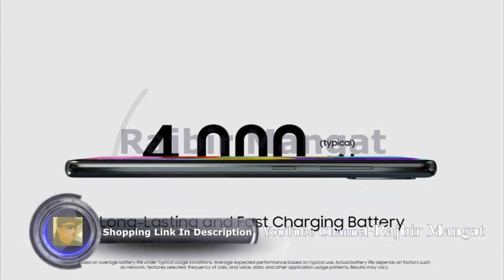Samsung Galaxy A51 Factory Unlocked Cell Phone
Samsung Galaxy A51 Factory Unlocked Cell Phone | 128GB of Storage | Long Lasting Battery | Single SIM | GSM or CDMA Compatible | US Version | Black